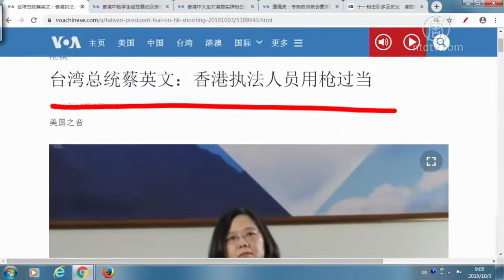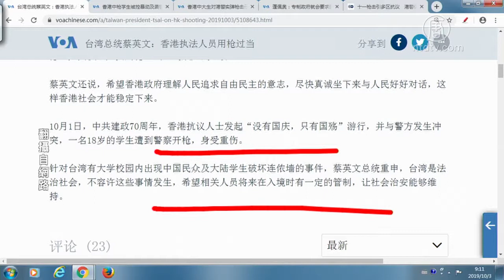台湾总统蔡英文：香港执法人员用枪过当【中国禁闻】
提要

台湾总统蔡英文：香港执法人员用枪过当